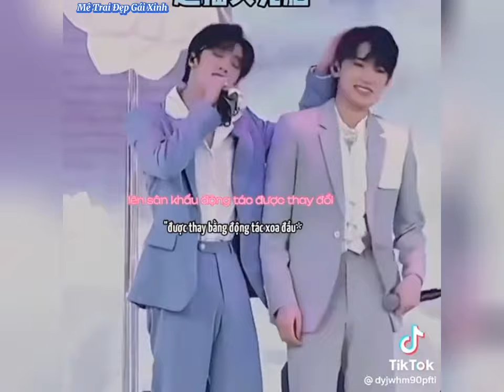[TikTok] VănHiên #1| tổng hợp moments của Lưu Diệu Văn & Tống Á Hiên